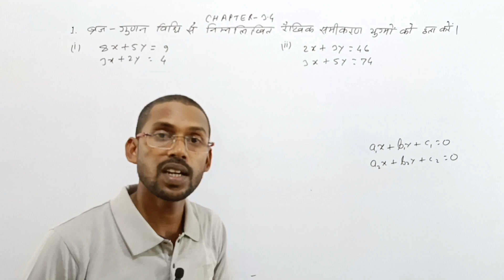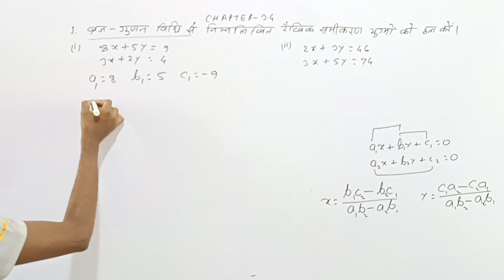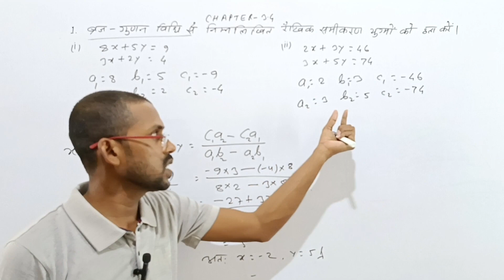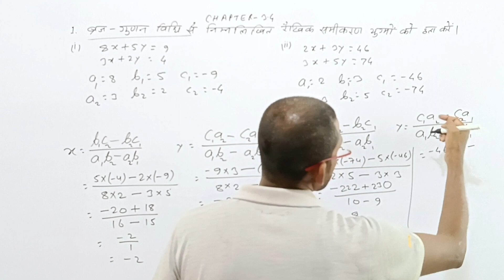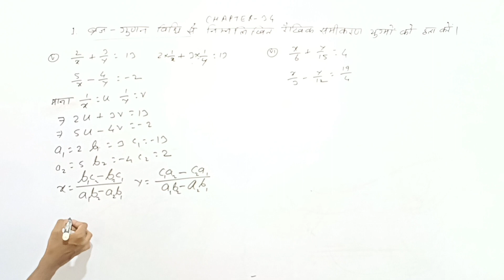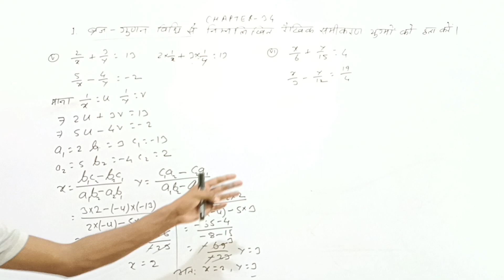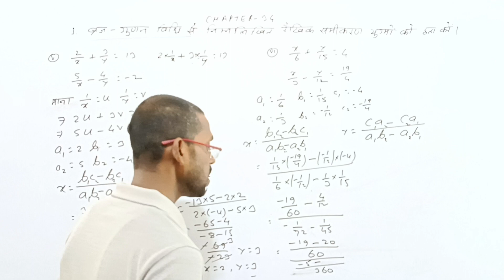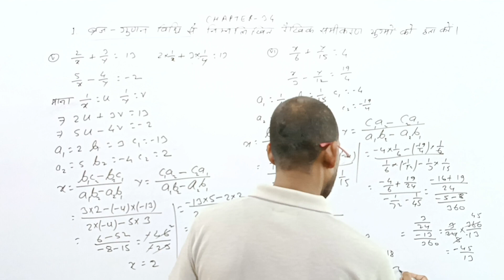kc sinha math solution class 10 exercise 3.4 || class 10 ka math 3.4 k.c.sinha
केसी सिंन्हा मैथ सॉल्यूशन क्लास 10 एक्सरसाइज 3.4

about section :-

kc sinha class 10 math exercise 3.4 solution

ex 3.4 class 10 kc sinha

Kc sinha math class 10th exercise 3.4

Kc sinha math solution class 10 ex 3.4

book kc sinha class 10 ex 3.4

class 10 book kc sinha ex 3.4

kc sinha class 10 exercise 3.4

kc sinha math solution class 10 exercise 3.4

kc sinha math solution class 10 chapter 3.4
ex 3.4 class 10 book kc sinha solution

math class 10 book kc sinha ex 3.4

Dr Kc sinha math solution class 10 ex 3.4

student friends kc sinha class 10th

वज्र गुणन विधि